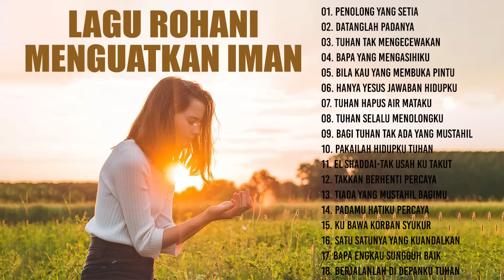Lagu Rohani Menguatkan Iman 2024 Penolong Yang Setia - Lagu Rohani Kristen Terbaik 2024 Terpopuler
01. Sampaikan Pada Yesus
02. Datanglah PadaNya
03. Tuhan Tak Mengecewakan
04. Bapa Yang Mengasihiku
05. Bila Kau Yang Membuka Pintu
06. Hanya Yesus Jawaban Hidupku
07. Tuhan Hapus Air Mataku
08. Tuhan Selalu Menolongku
09. Bagi Tuhan Tak Ada Yang Mustahil
10. Pakailah Hidupku Tuhan
11. El Shaddai-Tak Usah Ku Takut
12. Takkan Berhenti Percaya
13. Tiada Yang Mustahil BagiMu
14. PadaMu Hatiku Percaya
15. Ku Bawa Korban Syukur
16. Satu Satunya Yang Kuandalkan
17. Bapa Engkau Sungguh Baik
18. Berjalanlah Di Depanku Tuhan